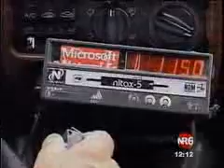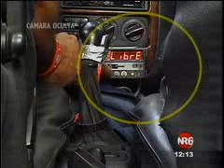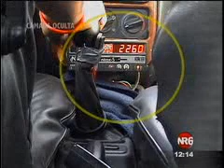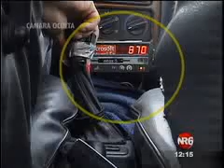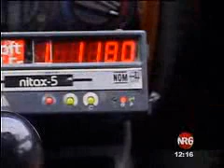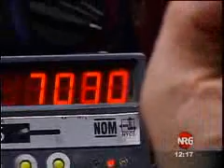Reportaje: Marías de taxis alteradas II parte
repretel